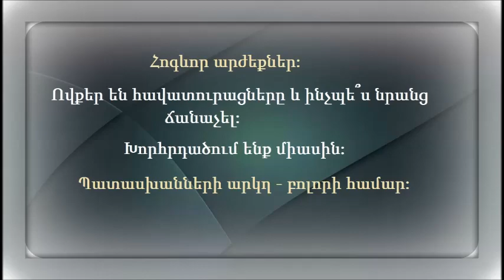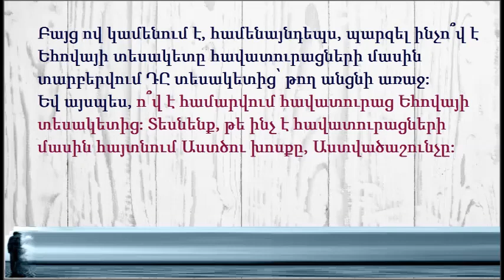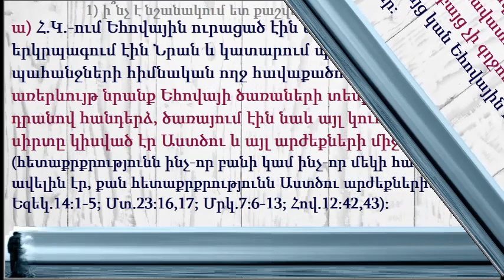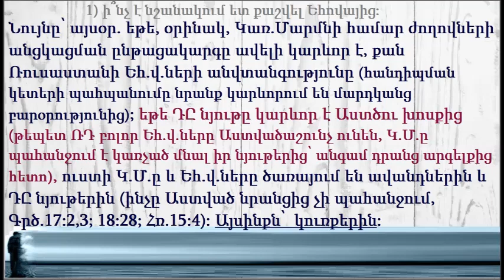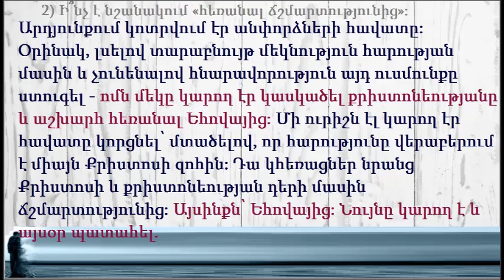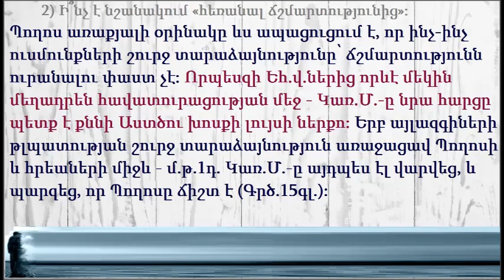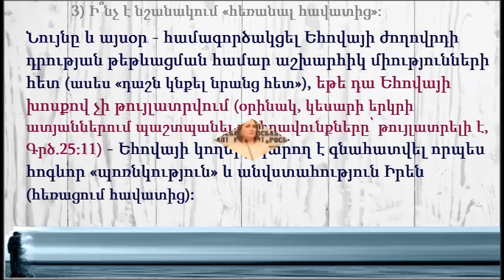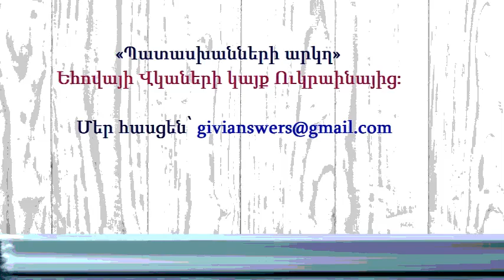7.24 Հավատուրացներ. ինչպե՞ս ճանաչել նրանց: Եհովայի Վկաներ